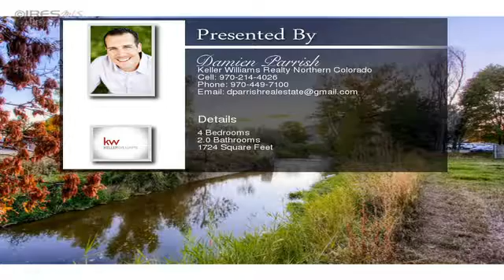1952 Cheyenne Ave Loveland CO 80538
1952 Cheyenne Ave  Loveland CO 80538

UNBEATABLE LOCATION, POLISHED AND READY TO GO! This wonderful home makes easy access of virtually all of Northern Colorado and offers every amenity you could possibly ask for within minutes. FRESH INT/EXT PAINT, NEW CARPET & NEW ROOF make this home MOVE-IN READY! Large lot with double gate on side of house, no neighboring homes on side and behind makes for some nice privacy. Home lives well with functional floorplan, 4 beds, 2 baths and nice sized kitchen. SELLER WILL ENTERTAIN LEASE OPTION.